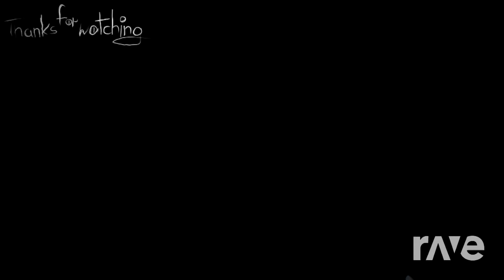Momotaro Island - (gift for Scyrina) Animation not by me RaveDj